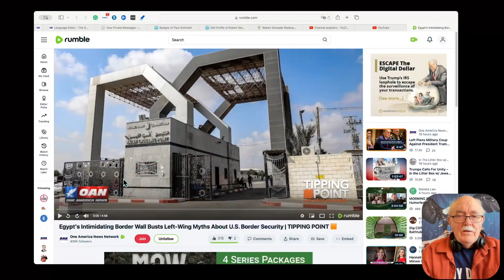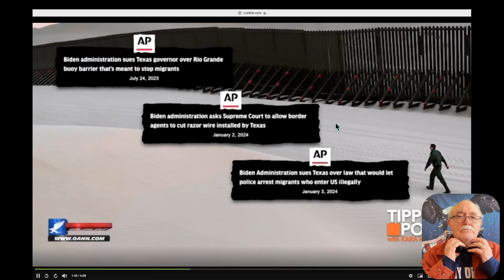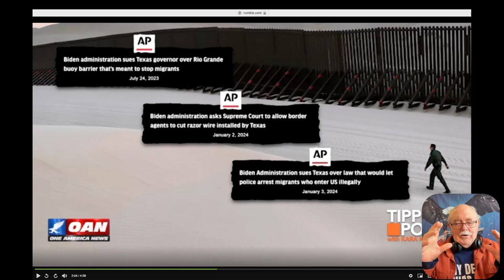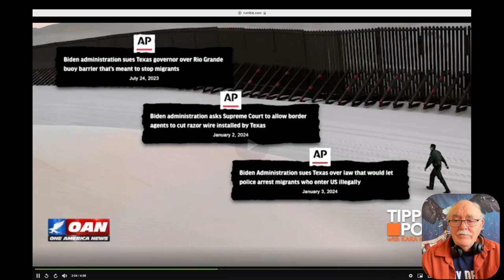Why Is No One Angry About Egypt's Wall?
The narratives that our nation's leaders create to keep us distracted and angry at each other anger me to no end.